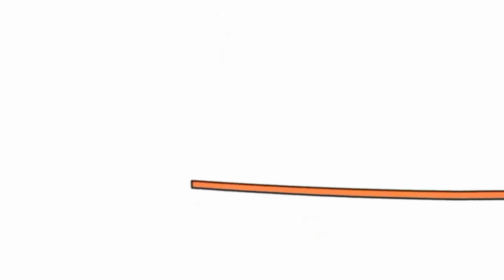29 жовтня 2021 р.